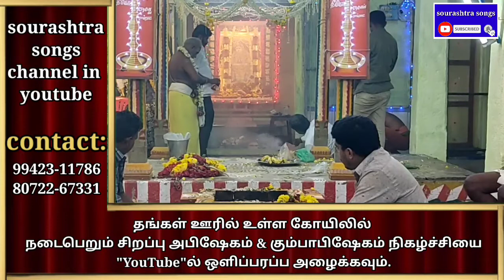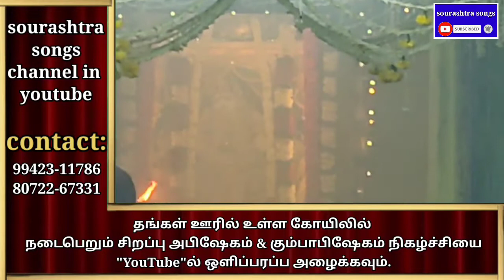16.10.21 நள்ளிரவு இராமநாதபுரம் வெளிப்பட்டணம் ஸ்ரீ பாண்டுரெங்கநாதர் பஜனை மடம் பாடகர்களின் அகண்டநாமம்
16.10.21 நள்ளிரவு இராமநாதபுரம் வெளிப்பட்டணம்
ஸ்ரீ பாண்டுரெங்கநாதர் பஜனை மடம் பாடகர்கள் பங்கு பெற்ற அகண்டநாமம் இசை நிகழ்ச்சி.